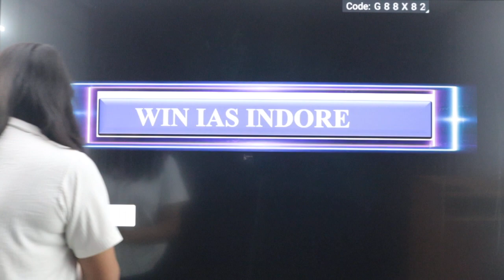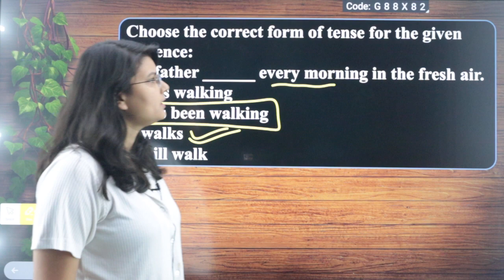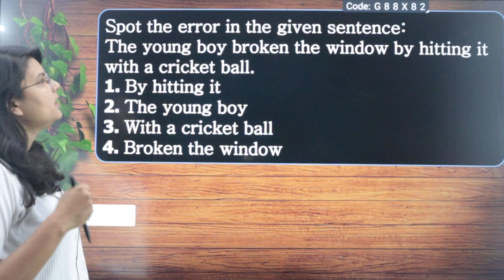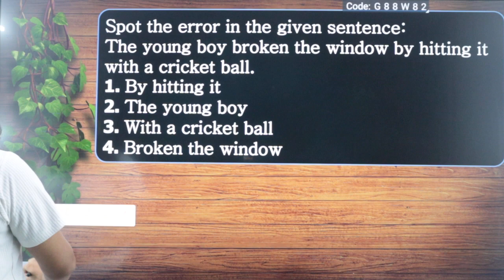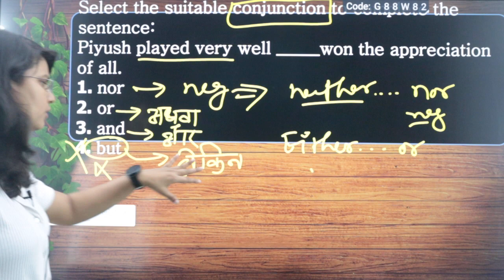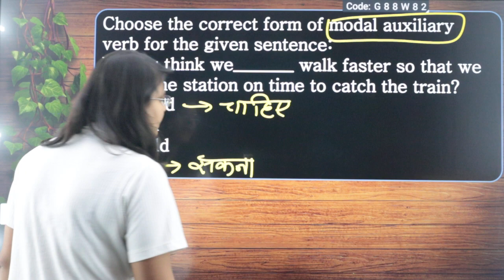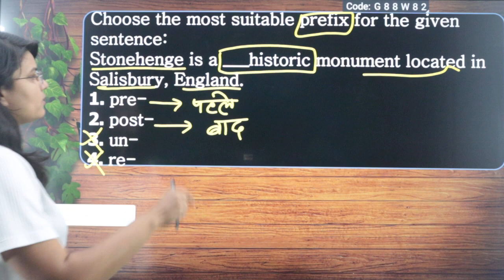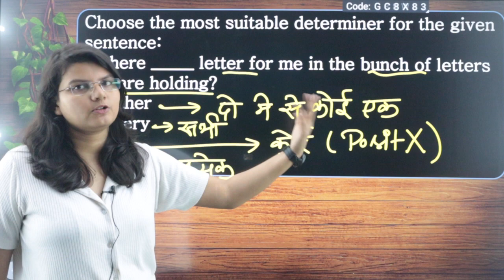मध्यप्रदेश PATWARI (SPECIAL) | SET - 1 | BY - VAISHNAVI MA'M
इस वीडियो में ग्रुप 2 सब ग्रुप 4 परीक्षा 2020 के अंग्रेजी के प्रश्नों को डिस्कस किया गया है। इसमें प्रश्न में निहित अवधारणाओं को भी समझाया गया है जो आगामी पटवारी एवम अन्य पदों के लिए व्यापम (PEB) द्वारा आयोजित परीक्षा के लिए महत्वपूर्ण है।